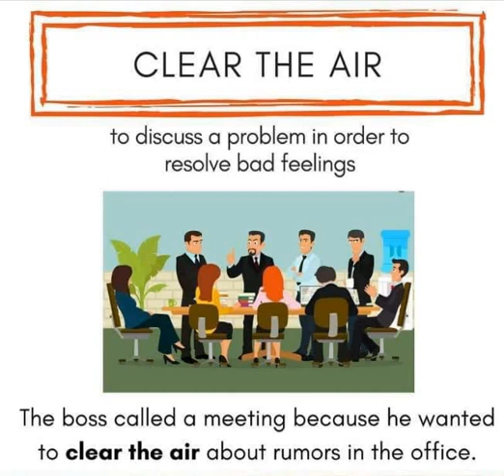ENGLISH VOCABULARY/ ONE WORD ENGLISH VOCABULARY FOR PMS/CSS EXAMS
ENGLISH VOCABULARY
IDIOMS
PHRASAL